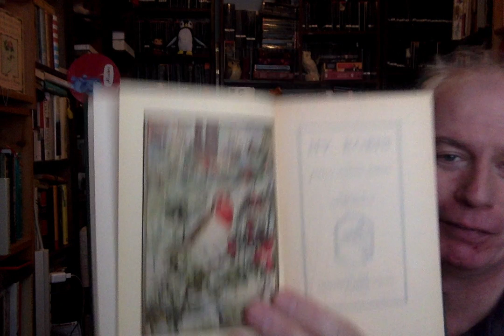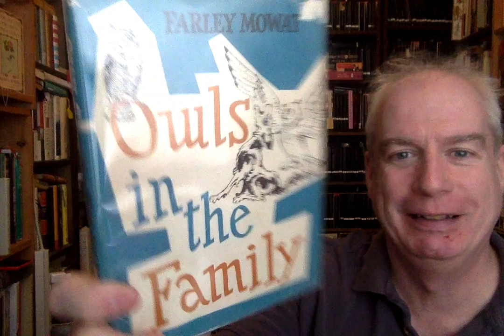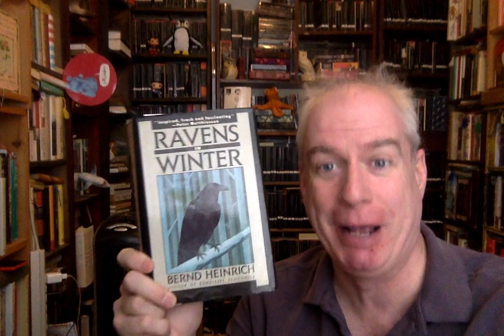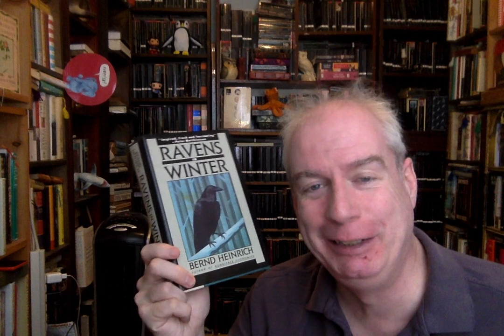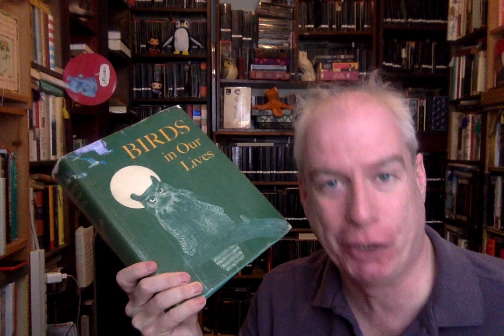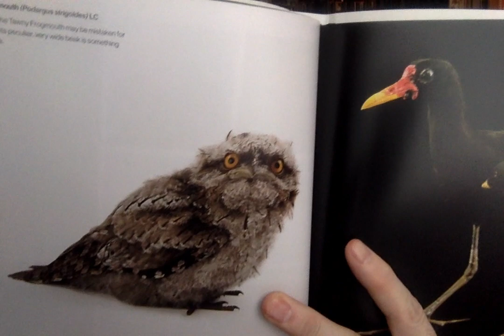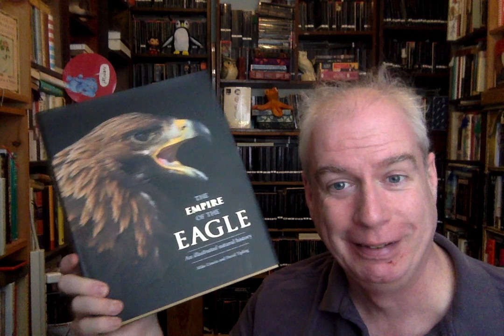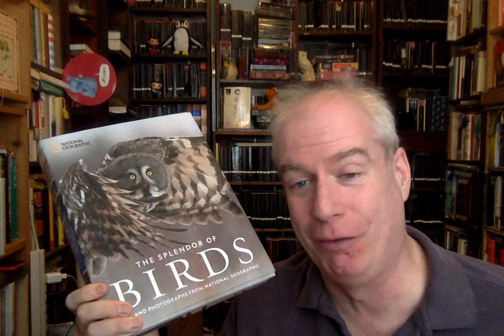A Starter Kit: BIRDS!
books mentioned:

The How and Why Wonder Book of Birds

The Birds Are Yours by Robert Lemmon & Don Eckelberry

Owls in the Family by Farley Mowat

The Singing Life of Birds by Donald Kroodsma

Birds in Our Lives - printed by the US Department of the Interior

Birds of the Photo Ark by National Geographic

The Empire of the Eagle by Mike Unwin & David Tipling

The Splendor of Birds by National Geographic